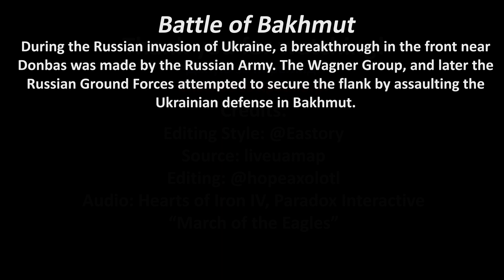Battle of Bakhmut Animated 08/01/22 - 01/01/23 [OUTDATED]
The Battle of Bakhmut Animated Eastory Style

You can always unsubscribe later if you don't enjoy my content.

What all those icons mean: (I think the link breaks every three months or so so please comment if so!)

Credits:
Editing Style + Inspiration: @Eastory
Editing: Liam Carey
Research: Liam Carey
Resources: Adobe, liveuamap

Audio:
Paradox Interactive - HOI4 - "March of the Eagles"